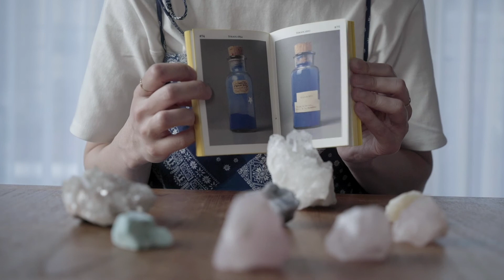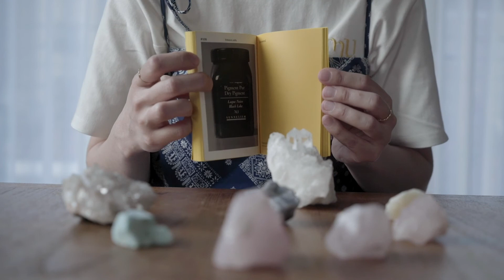[두루두루좋아해.] 005. 오새롬의 돌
브랜드 MUSED 디렉터 오새롬의 무용하지만 아름다운 돌들을 소개합니다.

❝ 보석으로서의 가치로 따지면 아마 돌처럼 (가치가) 떨어지는 것들일 거에요. 근데 저한테는 그냥 이 자체가 예쁘니까. ❞

Director • Nana Kim
D.O.P • DQM
좋아하는 마음이 궁금하고 소중해서 ‘두루두루 좋아해.’ 시리즈를 시작합니다. ‘두루두루 좋아해.’ 인터뷰 시리즈는 두루두루팩토리가 만난 친구들의 오래오래 곁에 두고 싶은 물건 이야기입니다.